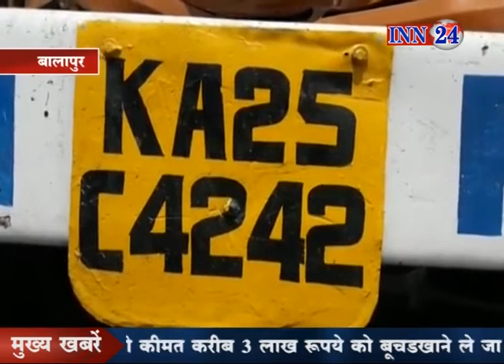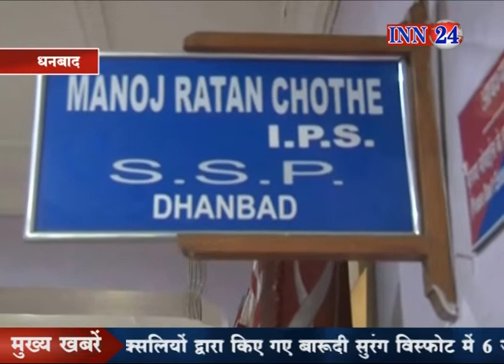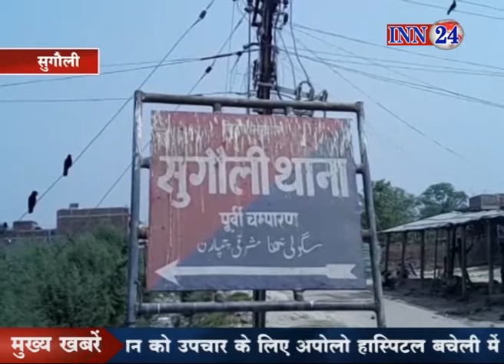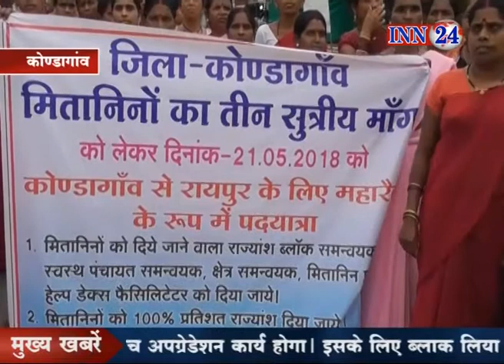INN 24 News 22 05 2018